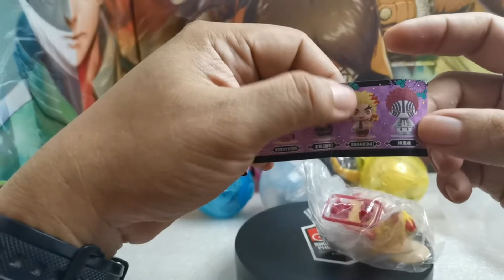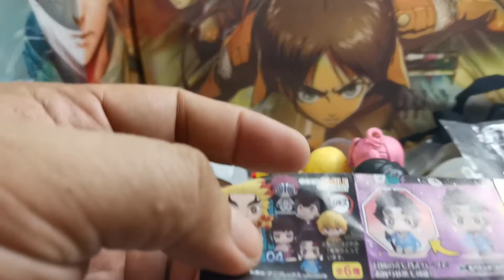Opening Anime gashapon figures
Welcome to our mga channel ka Adventure!!  kung bago ka sa channel na to  maraming salamat sa panunuod mo!

 Please share na rin tong video na to para mas masaya !

Panuorin mo mula umpisa hanggang dulo para mas maintindihan nyo yung content ng vlog natin.